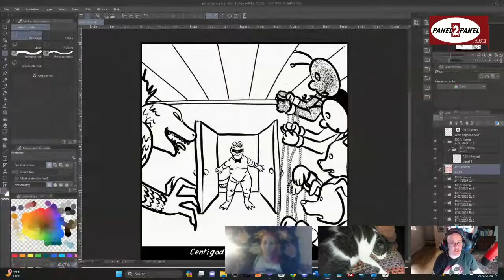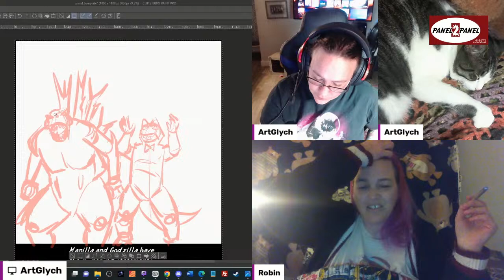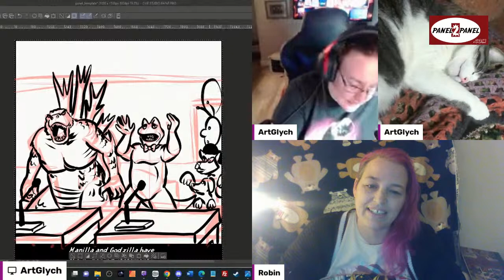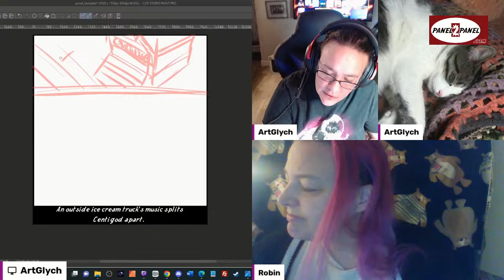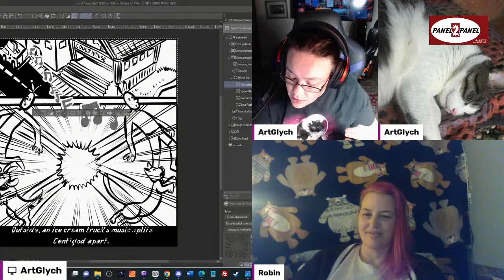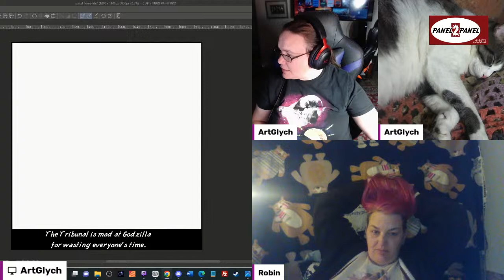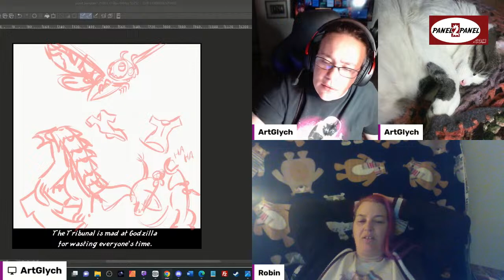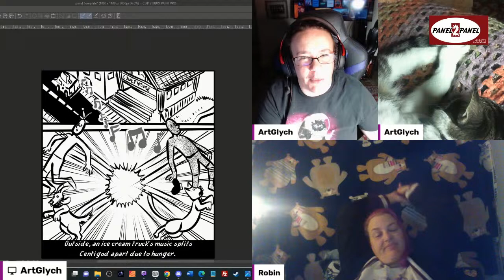Philo Episode 8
Drawing the comic you write.